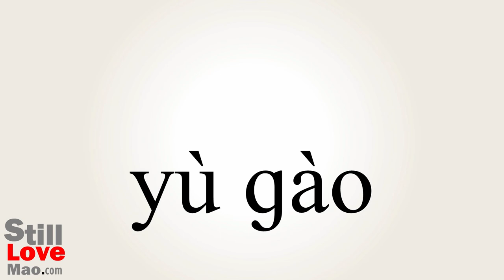How to Say Teaser in Chinese